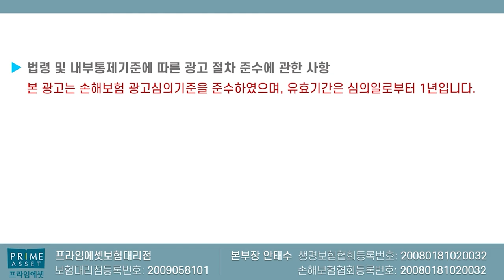10년전 아말감 레진 크라운 하신분들 필수시청!! (치아보험 가입안하면 쪽박?)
오래전 치과치료  특히 아말감 크라운
레진 하신분들을 위한 치아보험필수시청입니다

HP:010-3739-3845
카톡친구추가:r2an
카톡플러스친구:보험왕